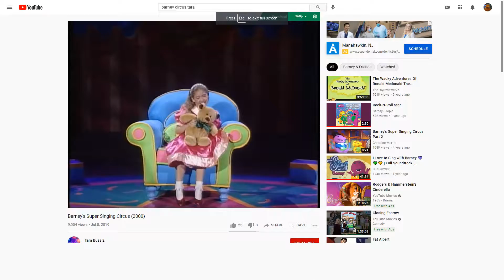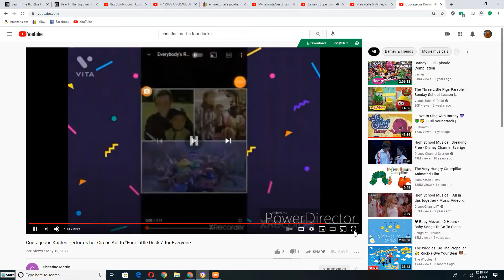Emily and Teddy dancing to Come As You Are for Everyone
This Songs is from You're Invited to Mary-Kate and Ashley's Costume Party (1998)